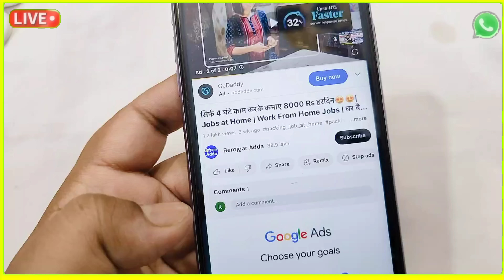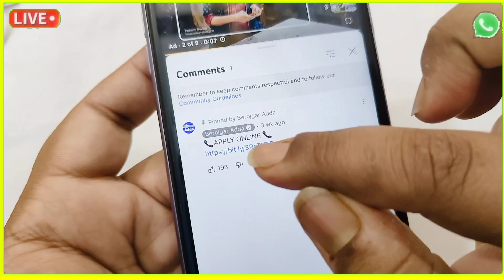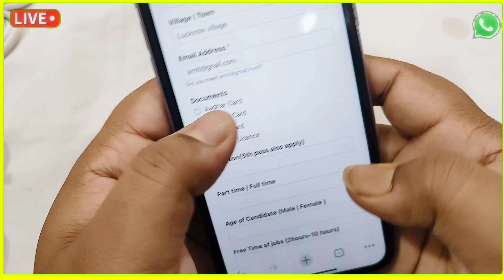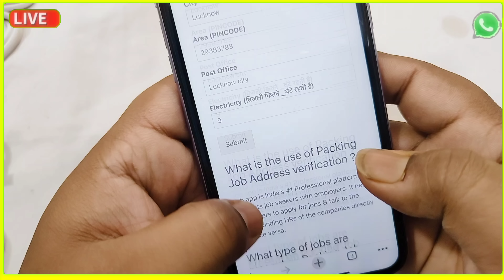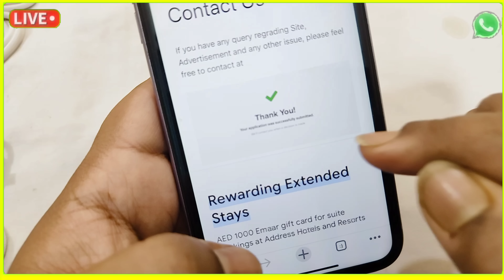सिर्फ 5 घंटे काम करके कमाए 8000 Rs हरदिन😍😍| Jobs at Home | Work From Home Jobs | घर बैठे पैकिंग करें